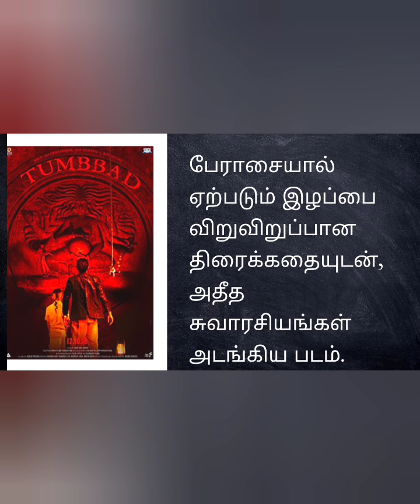கண்டிப்பாக பார்க்க வேண்டிய 10 படங்கள் | வித்தியாசமான திரைக்கதை | சூப்பர் கான்செப்ட் | Best Movies